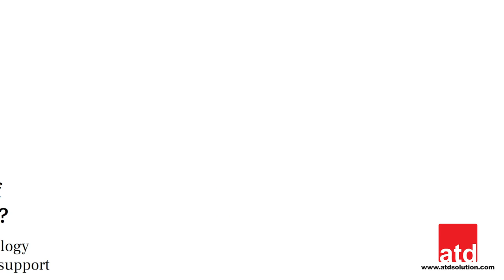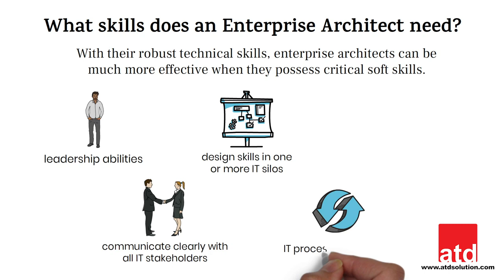(Indonesian) Enterprise Architect Profession